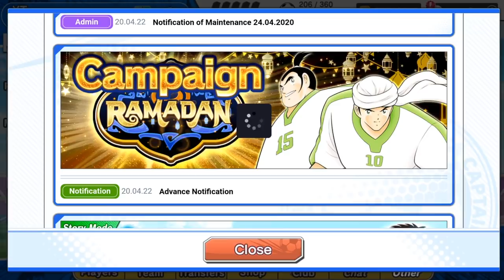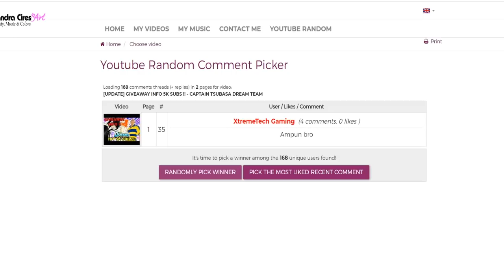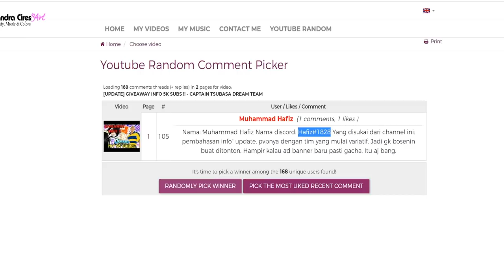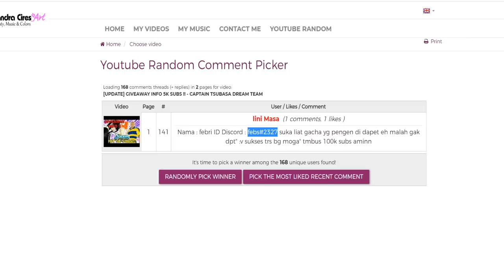[GACHA] 5 STEP S LIMITED + GIVEAWAY WINNER !! - CAPTAIN TSUBASA DREAM TEAM